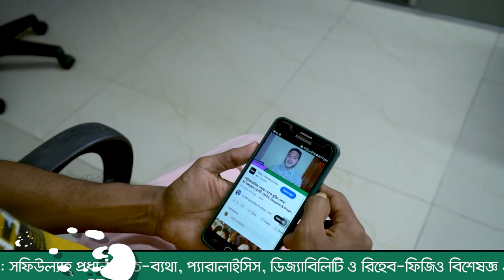“ব্যাথার যন্ত্রনা সহ্য করতে না পেরে আত্নহত্যা করতে চেয়েছিলাম” | DPRC Hospital & Diagnostic Lab Ltd.